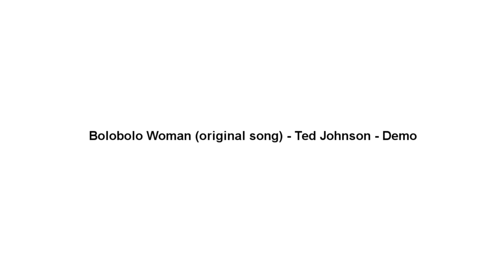Bolobolo Woman (original song) - Ted Johnson - Demo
A song about matchmaking for Cameroonian friend. Home recording.